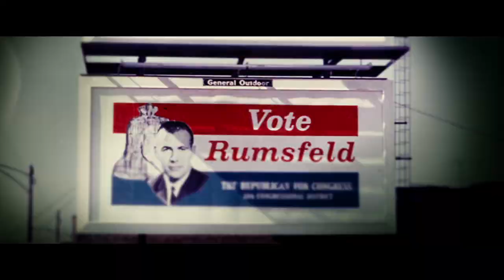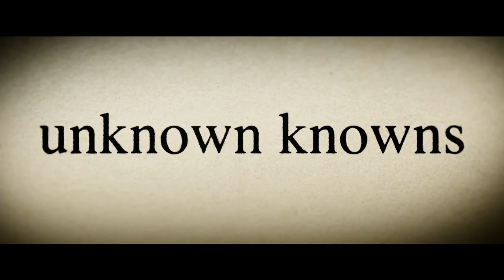The Unknown Known In Theatres and On Demand April 4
The Unknown Known: The Life and Times of Donald Rumsfeld In Theatres and On Demand April 4